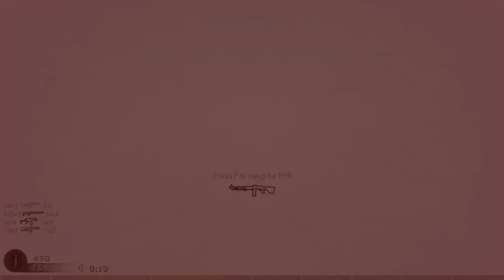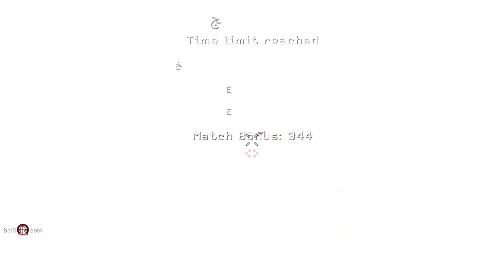Chalk1208's !Gaming !BotMatch Call of Duty 4 Multiplayer